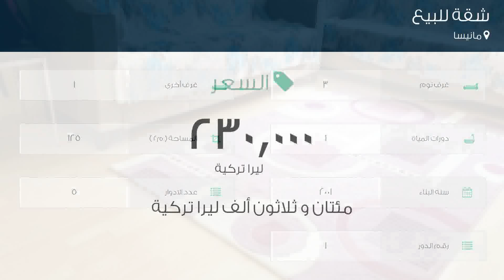شقة للبيع في مانيسا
تفاصيل العرض:-

رقم: 4651957

ميزات:-

3 الغرف, 1 غرف أخرى, 1 عدد دورات المياه, 5 عدد الأدوار, 1 رقم الدور, 2001 سنة البناء, سكني, صالة